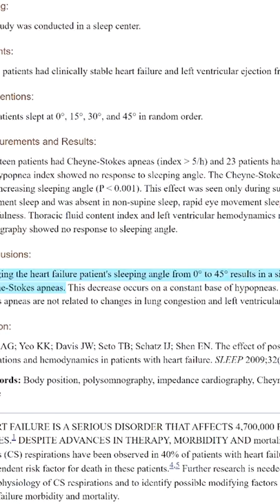Trailer to Mountaineering, Backpacking, Camp Pillows and the Risk of Cheyne-Stokes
I carry a camp pillow when mountaineering, backpacking, or alpine climbing at altitude. There are multiple reasons. One reason is that at high altitudes I can become susceptible to Cheyne-Stokes breathing, an apnea that impacts my ability to sleep. See the full video to find out why plenty of people get Cheyne-Stokes at altitude, and how a simple item like a camp pillow can alleviate this condition. Also discover how a camp pillow may contribute to a warmer and lighter sleep system, overall.

To see all of our video and blog content, including gear lists, trip itineraries, links to the equipment we carry with us, and our additional thoughts on all of it, you can

A special thanks to Marisa Jarae for cinematography in this video: scenes that include me in the frame while in the Himalaya.